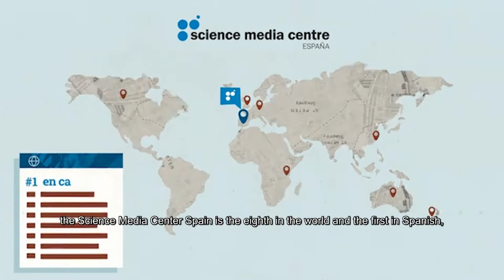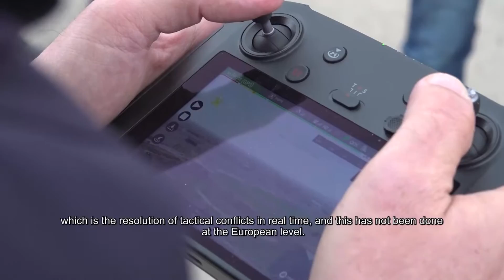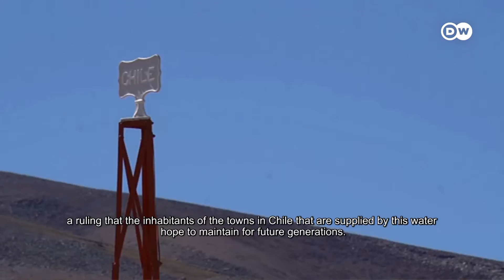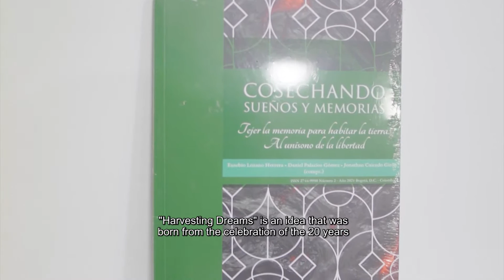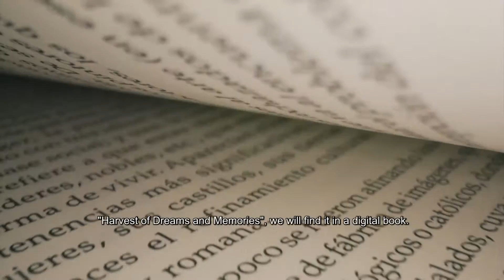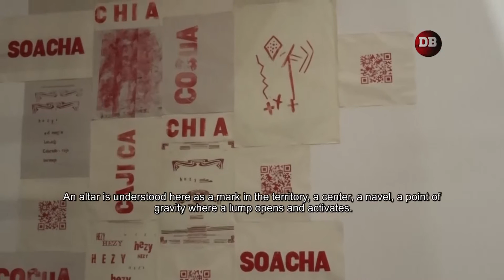Cisnes migratorios regresan a Siberia después del invierno en China | 452 | 6-12 junio 2022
En esta emisión:

1.- Science Media Centre España, un espacio especializado en contenido de ciencia
2.- En la Cordillera de Coiba se promueve la pesca sostenible
3.- Bubbles, una plataforma para evitar colisiones de drones en el espacio aéreo
4.- Chile y Bolivia en disputa por el río fronterizo Silala
5.- Cisnes migratorios regresan a Siberia después del invierno en China
6.- "Cosechando sueños y memorias", un libro de historias de jóvenes en pandemia
7.- El color azul en la bandera de Honduras a través de su historia
8.- Volver a la escuela luego de la pandemia es prepararse para el futuro: OEI
9.- Guaca Roja, una experiencia que explora los significados del color rojo

Foto de XINHUA.